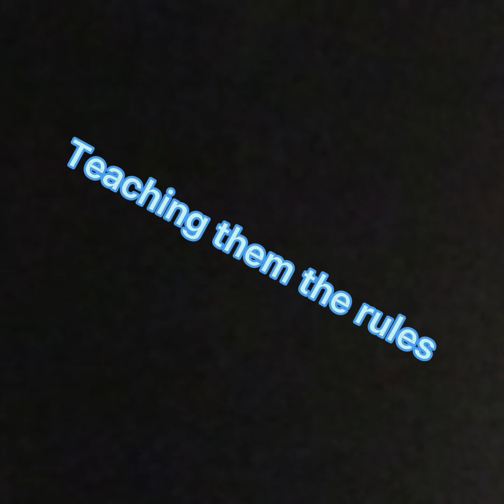Last to Leave Treehouse (Gorilla Tag)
I am playing Gorilla Tag and Last to leave Treehouse :0